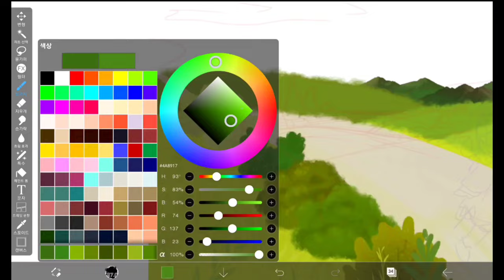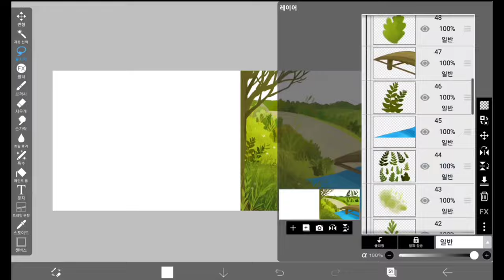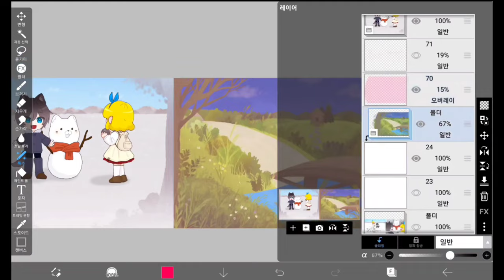그냥 배경 그리는 영상